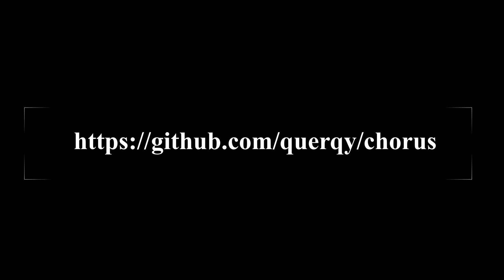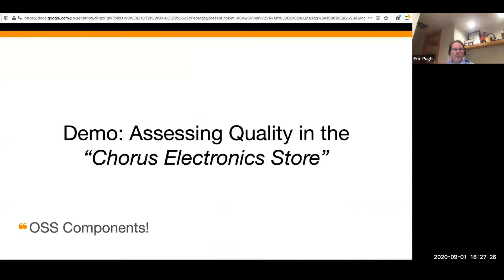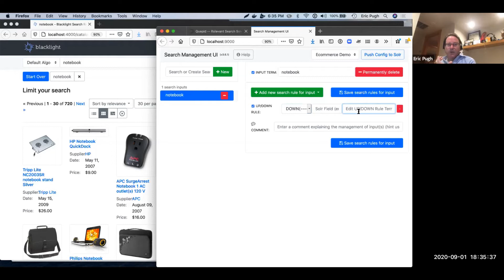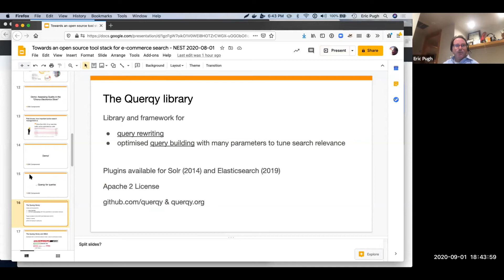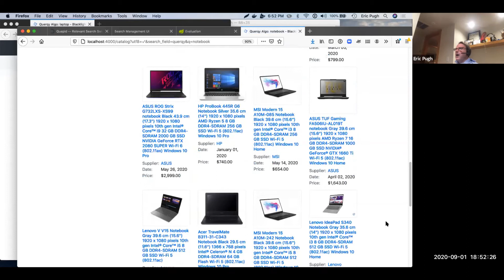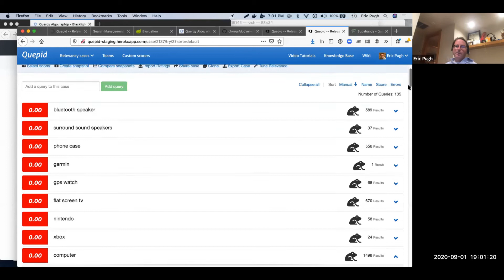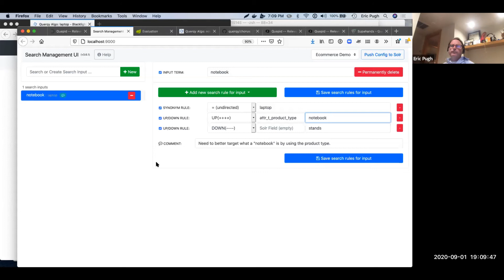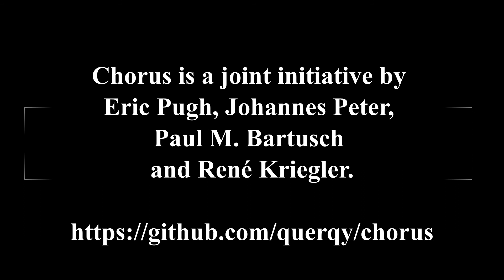E-commerce Search Relevancy Tuning with OSS Chorus at the NEST Meetup with Eric Pugh & René Kriegler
Eric Pugh and René Kriegler at the New England Search Technologies (NEST) Group Meetup.

Search teams in the e-commerce space want to own their search: they want to understand exactly how the engine works and be able to optimize it according to their specific needs, both from the user and from the seller perspective. Open source search engines, such as Solr and Elasticsearch, seem like a perfect match.

Unfortunately, the open source solutions available today aren’t anywhere near reaching parity with a commercial out of the box solution, especially when it comes to optimizing search relevance and managing individual queries as a merchandiser. This leads to a very difficult “buy vs. build” decision, especially for smaller teams that don’t have deep search expertise already and are faced with developing significant functionality for digital commerce from scratch.

In this session Eric and René will introduce Chorus: an initiative to combine open source tools and libraries like Solr, Querqy (a powerful query rewriting library), SMUI (a search management UI to boost and bury products and categories ), Quepid, RRE, and Quaerite (search relevance assessment and tuning) into a single template to accelerate the development of your e-commerce search, allowing you to shift from setting up basic search functionality to domain specific optimizations much faster.
Speakers

Eric Pugh is the co-founder and CEO of OpenSource Connections He has been involved in the open source world as a developer, committer and user for the past fifteen years. He is a member of the Apache Software Foundation and an active committer to Apache Solr. He co-authored the book Apache Solr Enterprise Search Server, now on its third edition.

René Kriegler is an OSC search consultant with a focus on search relevance, e-commerce search, Solr and Elasticsearch. Organizer of MICES (Mix-Camp E-commerce Search) and maintainer of Querqy (a query rewriting library for Solr and Elasticsearch).